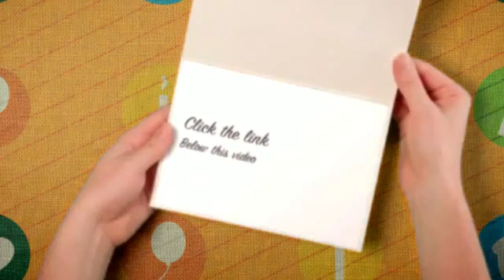Pitbull Protection Training